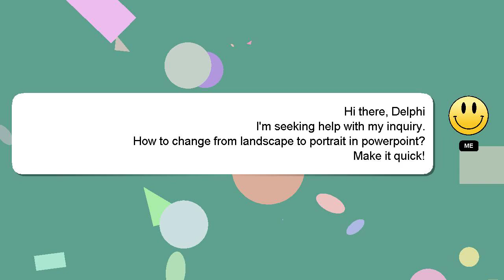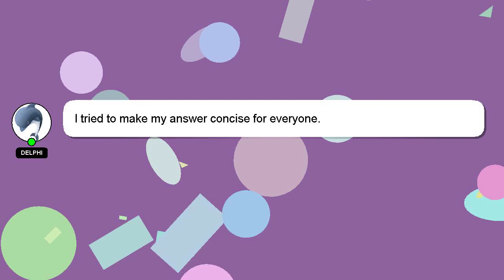How to change from landscape to portrait in powerpoint?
A brief presentation of myself, Welcome, I'm Delphi. I am capable of providing answers to your questions. - How to change from landscape to portrait in powerpoint?

Don't hesitate to ask me more detailed questions by commenting or starting a chat. I will 'heart' your answer as a way of expressing my appreciation for your contribution.

*2 What we are experimenting :*